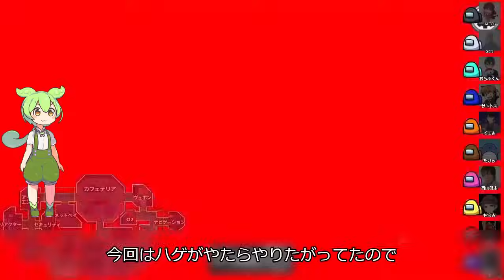【AmongUs】ずんだもんと学ぶアモアス史（バグ）【ハゲ監修】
アドミンは罪。

■GENのプロフィール
人狼とアカペラが好きすぎて禿げた人